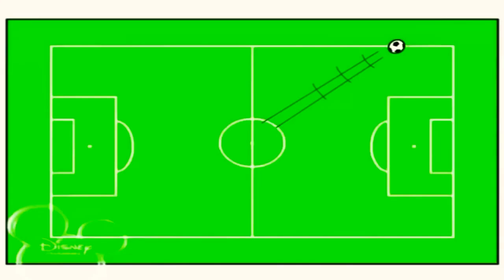4 січня 2024 р.